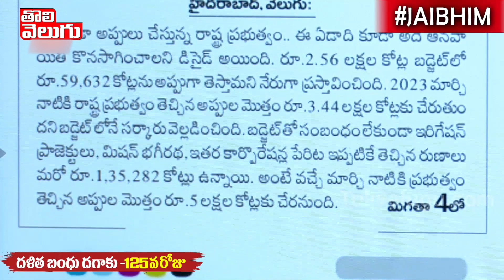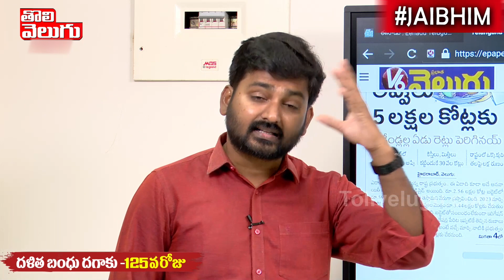గర్భంలోని శిశువు మీద కూడా లక్ష అప్పు !! .| Rs 5 Lakh Crore Debt Burden | Tolivelugu TV